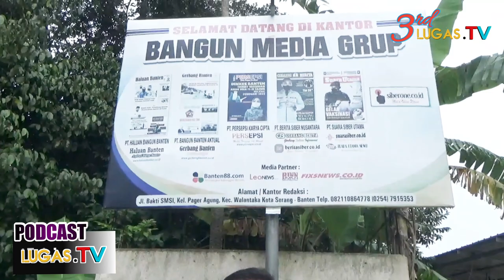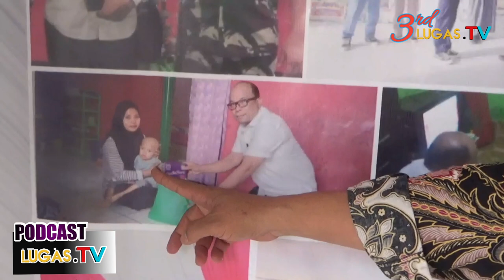Terungkap Misi Mulai Dari Sosok Perantau Tanah Karo,Ingin Buka Yayasan Peduli